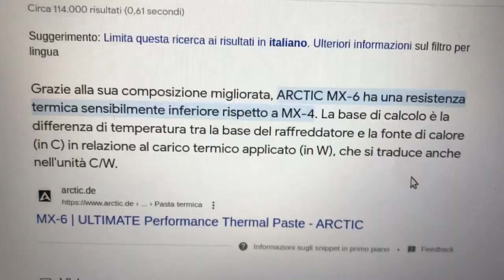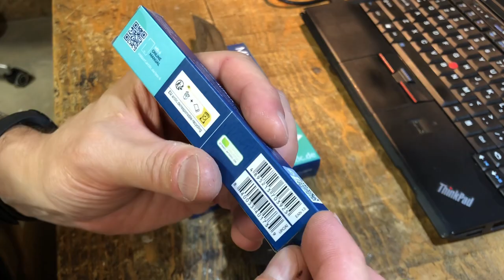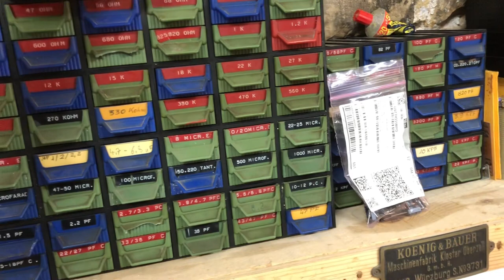ARCTIC MX-4 MX-6 Thermal Paste Pasta Termica per CPU, transistor etc:UNBOXING ASMR RUMORI DI CARTONE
Tempo fa ebbi un problema con la pasta termica della ARCTIC: si era letteralmente solidificata separandosi dal liquido che la rendeva viscosa.

Il problema era noto alla ARCTIC, e sono stati cosi' gentili da mandarmene un po' da provare, in sostituzione di quella che avevo comprato meno di due anni fa!

Questo video e' breve e molto ASMR, o AMSR, o come cavolo si scrive. :)